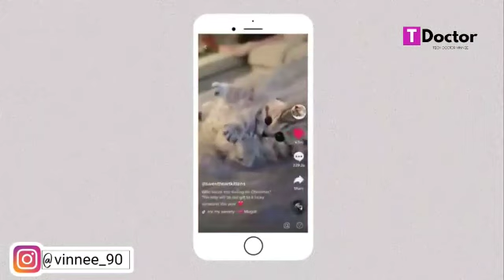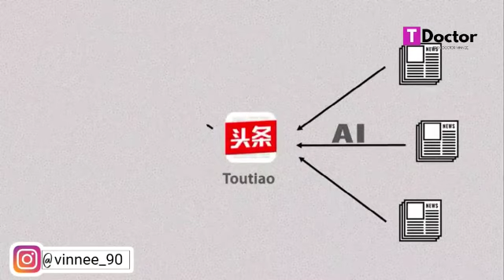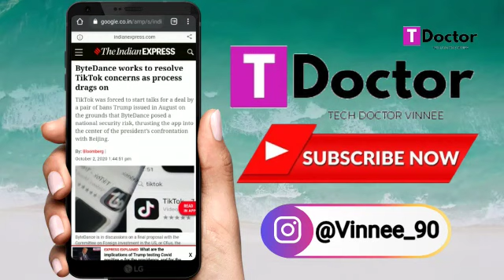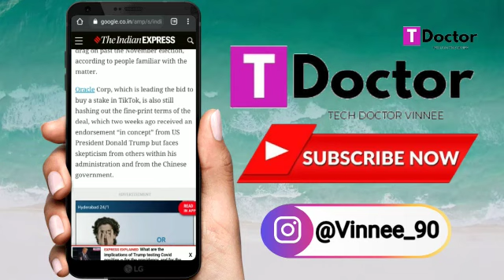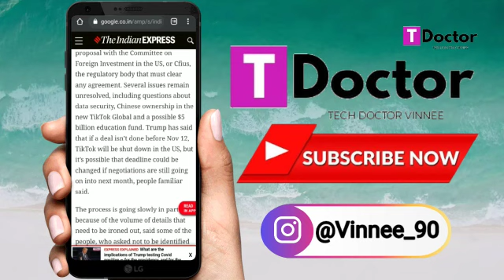TikTok News Today | Tiktok latest update | क्या tiktok आ रहा हे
Complete information on Tik Tok come back